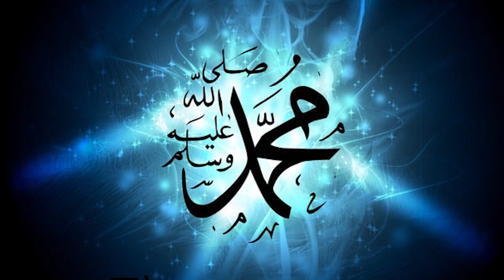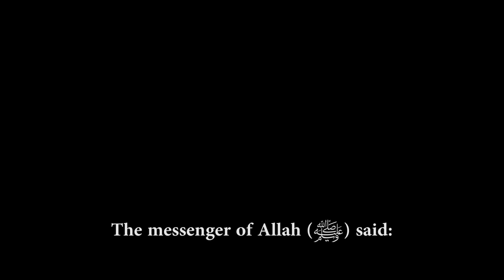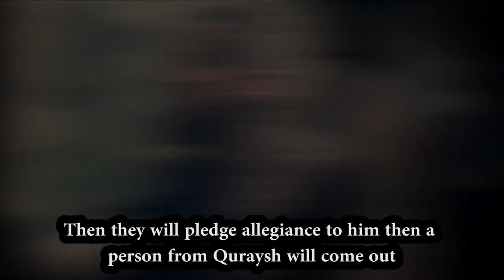When You See An Army Buried Alive, Imam Mahdi | Signs Of Judgement Day